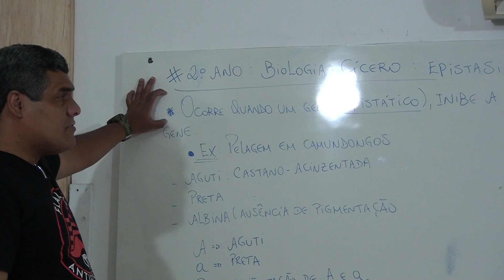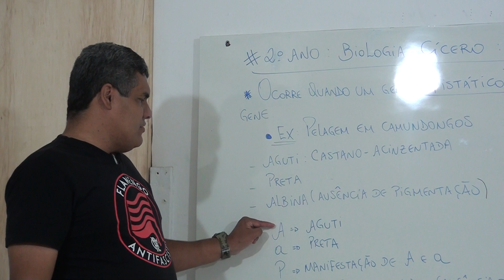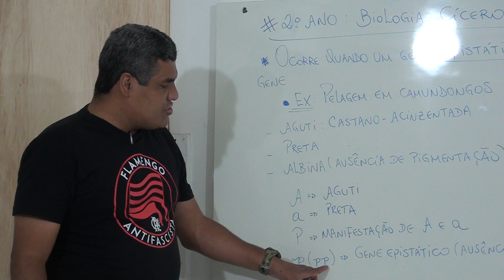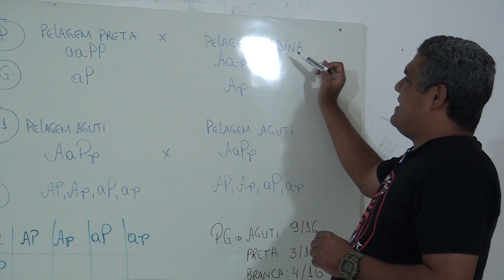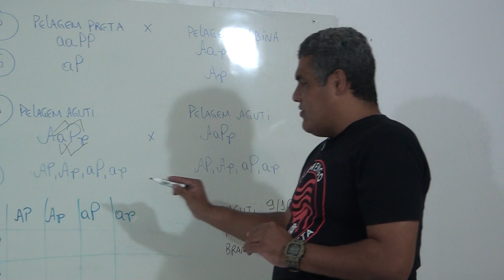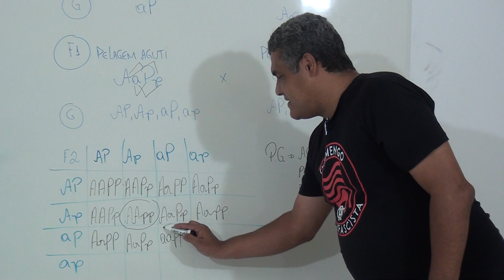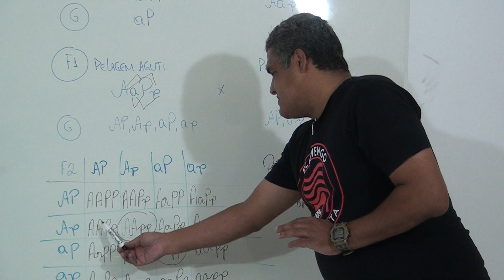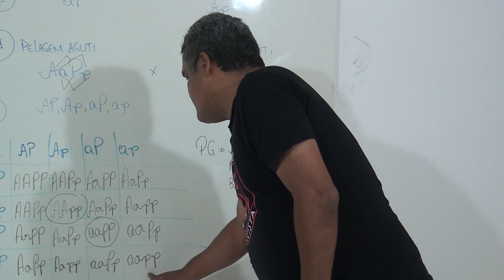Biologia 2º EM